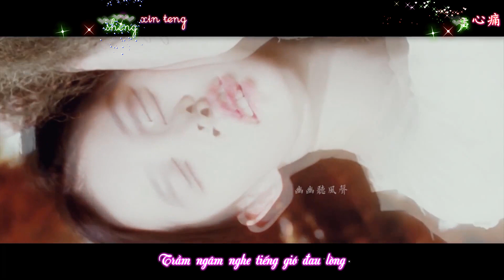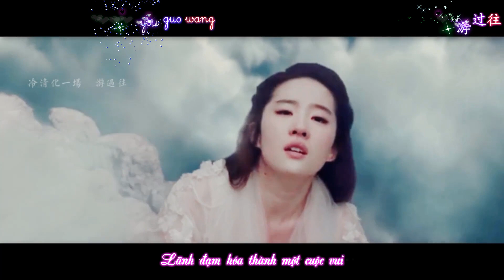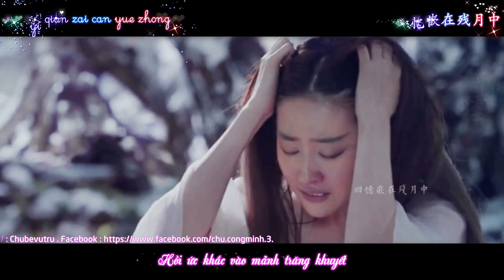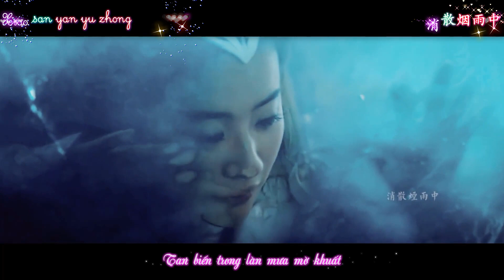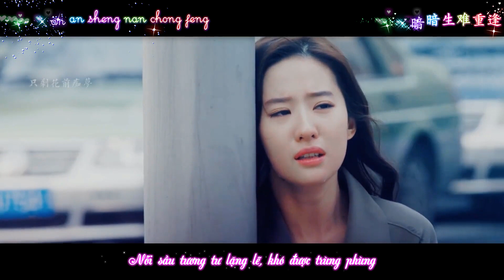[Vietsub] Là Tự Em Đa Tình - 是我在做多情种 - Hồ Dương Lâm - Tổng Hợp Phim Lưu Diệc Phi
Timer + FX + Encoder + Upload : chubevutru

✪ List nhạc vietsub của mình,các bạn vào ủng hộ nhé!

Lyrics :
[Ver] :
如花 似梦
Rúhuā shì mèng

是我们短暂的相逢
Shì wǒmen duǎnzàn de xiāngféng

缠绵 细雨
Chánmián xì yǔ

胭脂泪飘落巷口中
Yānzhī lèi piāoluò xiàng kǒuzhōng

悠悠听风声心痛
Yōuyōu tīng fēngshēng xīntòng

回忆嵌在残月中
Huíyì qiàn zài cányuè zhōng

愁思暗暗生难重逢
Chóusī àn'àn shēng nán chóngféng

沉醉痴人梦
Chénzuì chīrén mèng

[Chorus] :
今生已不再寻觅
Jīnshēng yǐ bù zài xúnmì

失去的容颜叹息
Shīqù de róngyán tànxí

冷清化一场游过往
Lěngqīng huà yī chǎng yóu guòwǎng

只剩花前痴梦
Zhǐ shèng huā qián chīmèng

寂寞画鸳鸯相望
Jìmò huà yuānyāng xiāng wàng

是我在做多情种
Shì wǒ zài zuò duōqíng zhǒng

情深已不懂人憔悴,
Qíng shēn yǐ bù dǒng rén qiáocuì

消散烟雨中
Xiāosàn yānyǔ zhōng

[Ver] :
如花 似梦
Rúhuā shì mèng

缠绵 细雨
Chánmián xì yǔ

沉醉痴人梦
Chénzuì chīrén mèng

[Chorus] :
今生已不再寻觅

消散烟雨中
Xiāosàn yānyǔ zhōng

[Chorus] :
今生已不再寻觅

消散烟雨中
Xiāosàn yānyǔ zhōng

[Ver] :
如花 似梦
Rúhuā shì mèng

缠绵 细雨
Chánmián xì yǔ

沉醉痴人梦
Chénzuì chīrén mèng